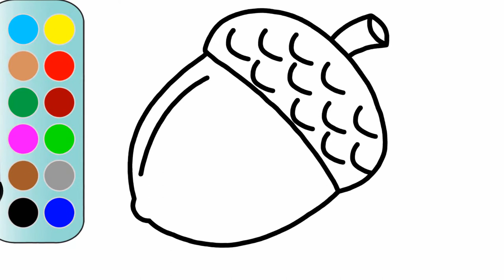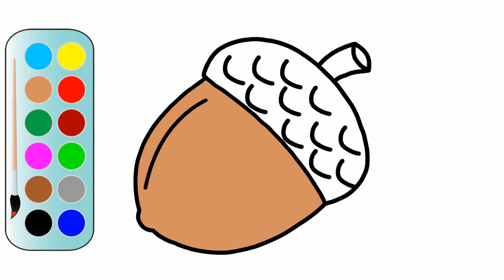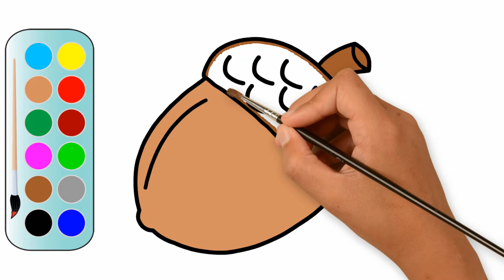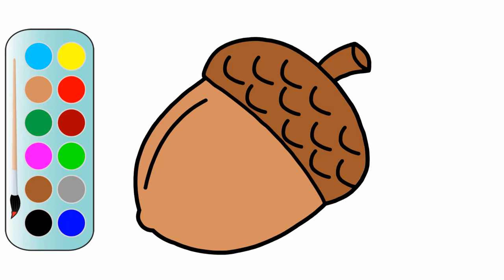Painting and Drawing an Acorn | How to Draw an Acorn Step by Step | MHP Learning School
Through this video you can learn in easy way to draw an Acorn.

Thanking you :)